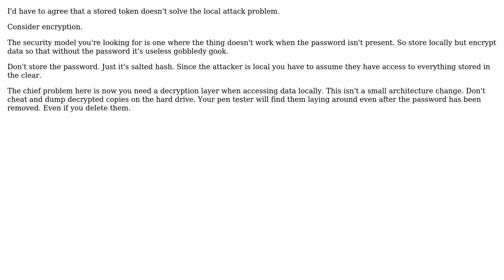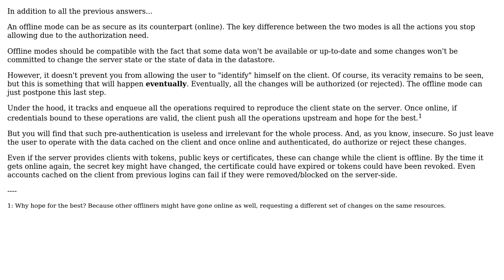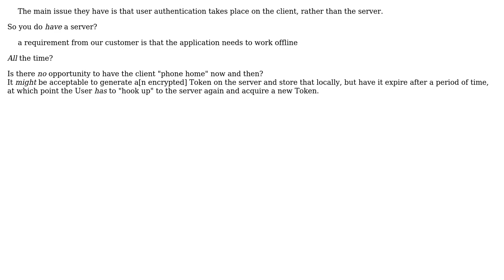Software Engineering: Offline user authentication (3 Solutions!!)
Software Engineering: Offline user authentication

With thanks & praise to God, and with thanks to the many people who have made this project possible! | Content (except music & images) licensed under CC BY-SA | Music | Images & others | With thanks to user playerone user Phill W. user Laiv user candied_orange and the Stack Exchange Network Trademarks are property of their respective owners. You are responsible for your own actions.